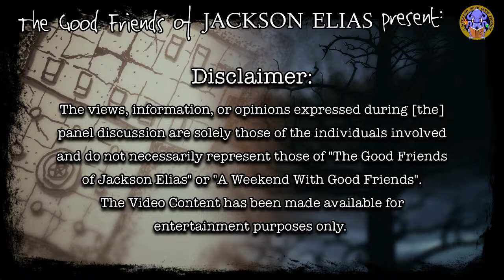AWWGF | Cosy Horror:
with Sue Savage, Chris Jensen Romer - CJ, Monte Lin
Moderator: *John Hedge*

A subgenre of horror that combines elements of comfort, warmth, and humor with the macabre, the eerie, and the unsettling. Explore how cosy horror can create a contrast between the familiar and the unknown, and how to balance the tone and mood of your stories.